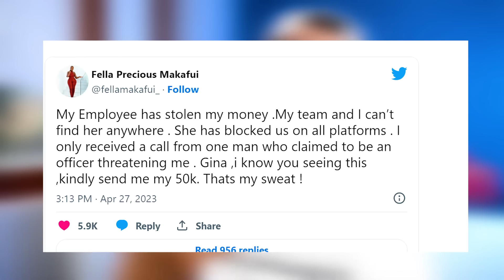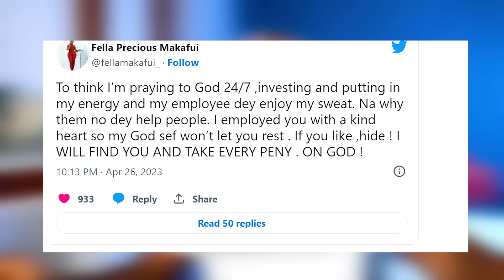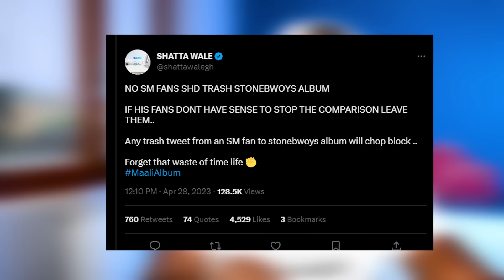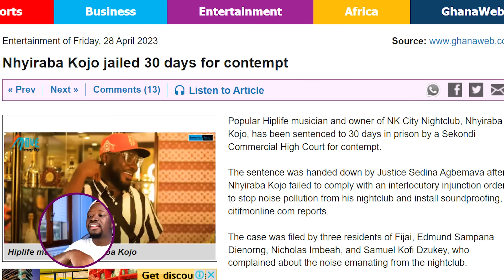SHATTA on Stonebwoy's Album, FELLA is Crying, Nzema People & Nhyiraba